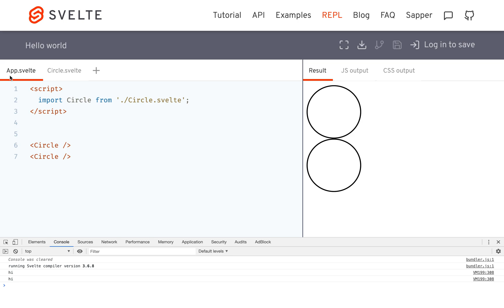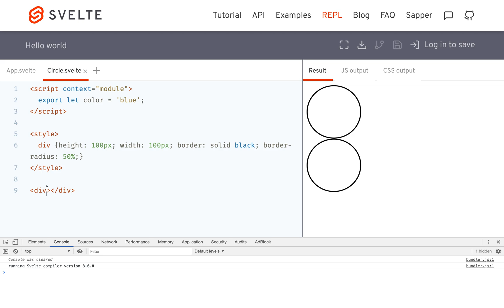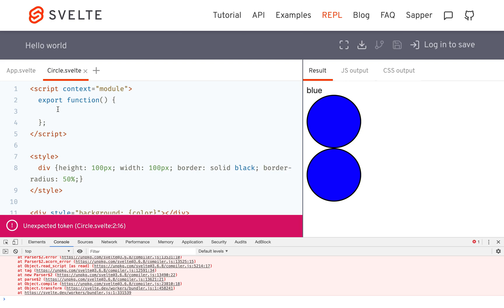Svelte - Module script tag (context="module")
What can I use the context="module" script tag for?

Sorry about the static! Any idea how to remove it?